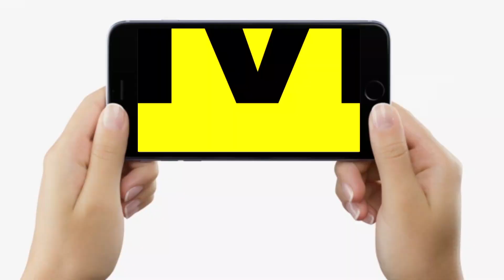Pappu Yadav बोल रहे Jagadanand Singh पर, Lalu-Nitish का साथ नहीं भाया, Sudhakar Singh पर भी..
Pappu Yadav बोल रहे Jagadanand Singh पर, Lalu-Nitish का साथ नहीं भाया, Sudhakar Singh पर भी..| Bihar News | LiveCities